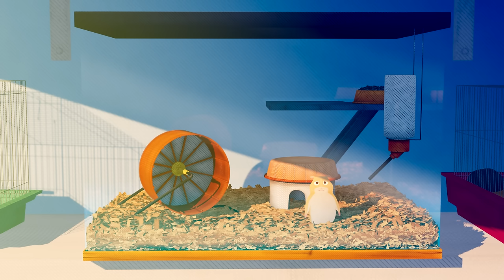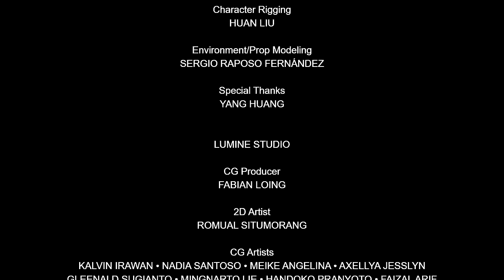The Unlucky Hamster (2019)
Fluffy is a cute little hamster in a pet shop dealing of a new home, when a mysterious man walks up to him and decides to buy him, changing his dream into a nightmare!
Writer: Abdulaziz Khashabi
Director: Abdulaziz Khashabi
Producer: Abdulla Al Janahi
Producer: Fabian Loing